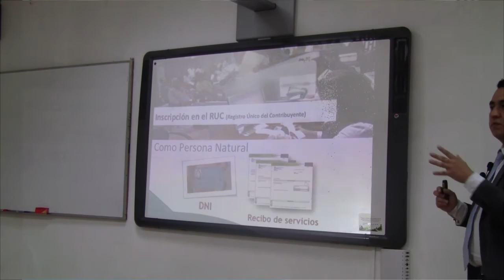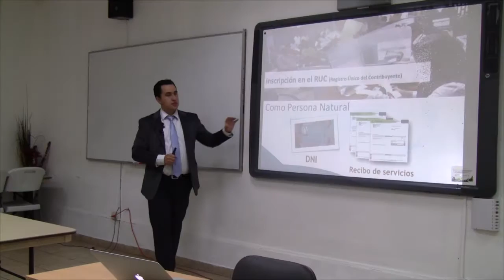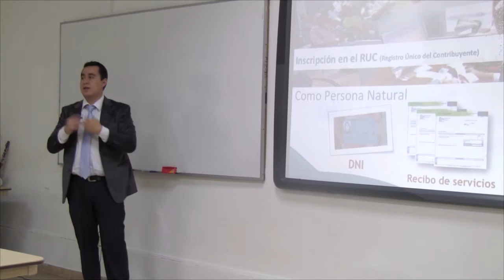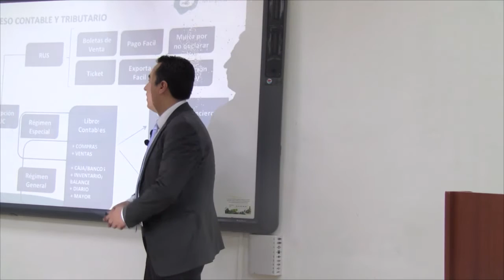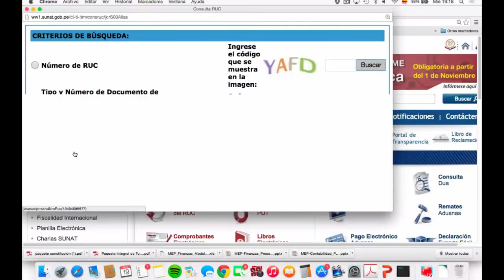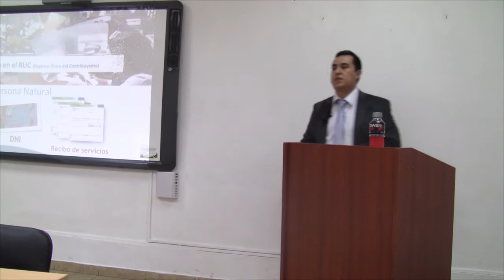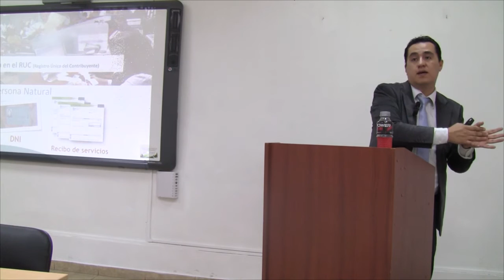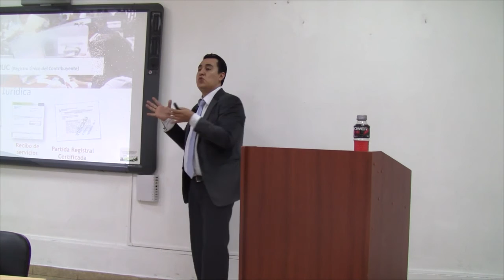MEP: Curso de Creación y Gestión - Contabilidad - 1 de 6